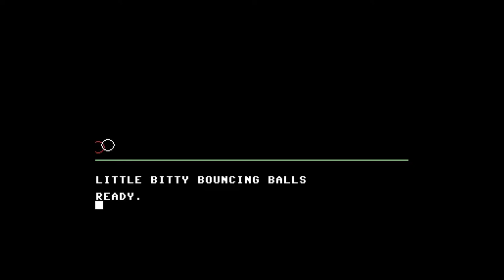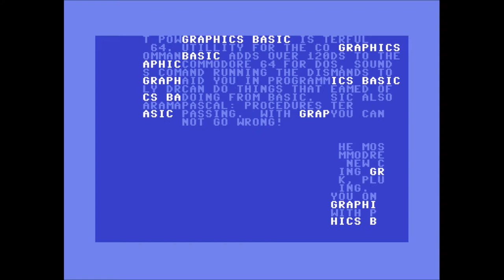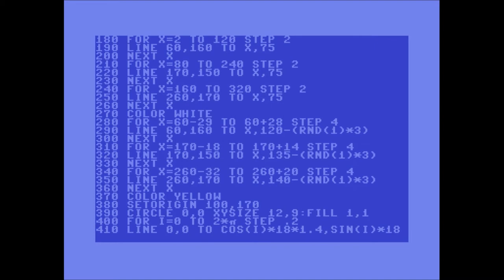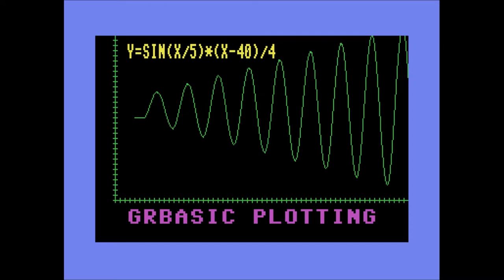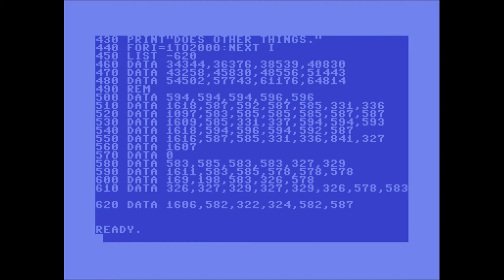Graphics BASIC - examples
Various examples that came with Graphics BASIC for the Commodore 64. This is a BASIC extention created by Ron Gilbert and Tom McFarlane, and published by HESWare.

It was later expanded upon and published as Programmers BASIC Toolkit by Epyx.